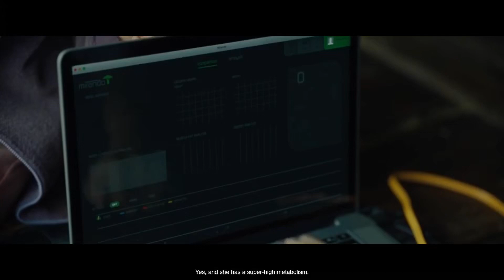Dr. Johnny Wilcox: Best Scenes from Okja (Jake Gyllenhaal)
what a character